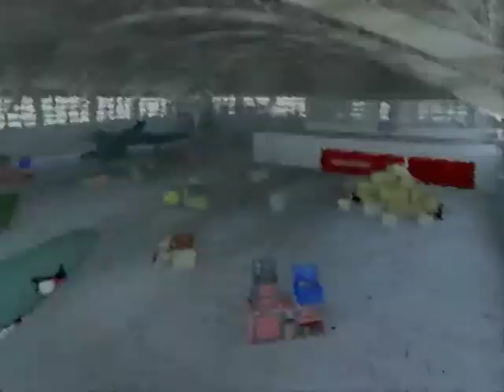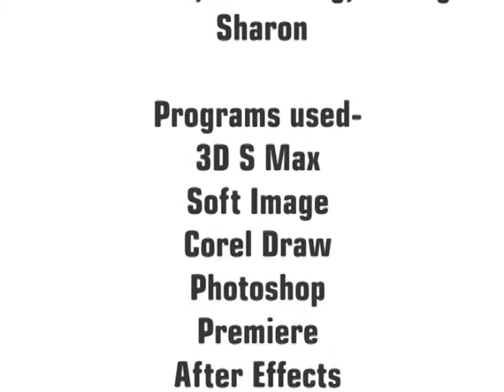Sharon Brown Demo Reel 2014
a short demo reel